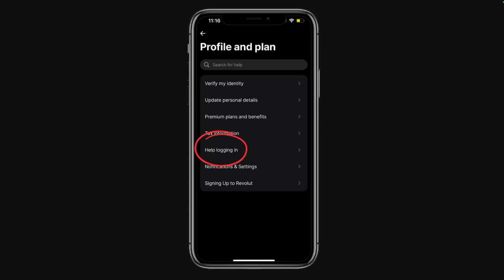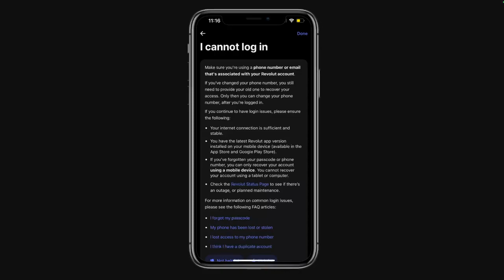Cómo Contactar Servicio de Atención al Cliente de Revolut